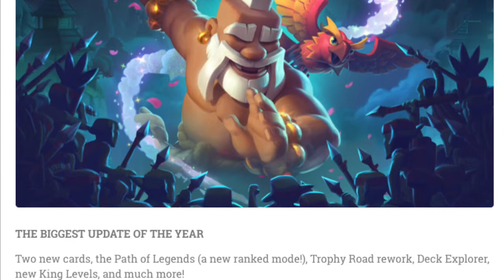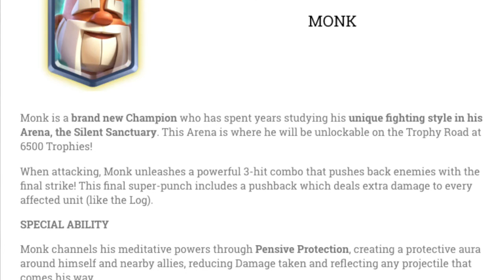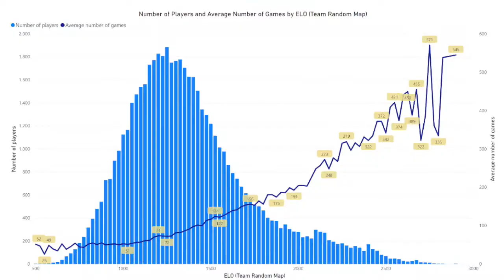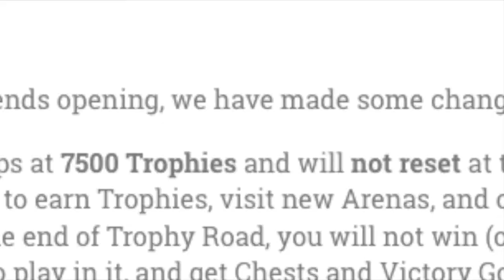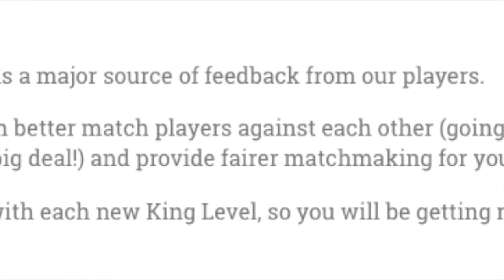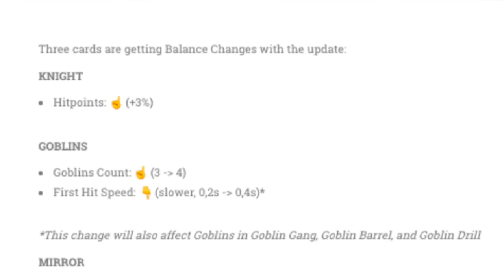This Update will change the FACE of Clash Royale!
The biggest update in Clash Royale HISTORY!

PSN: vCoast-